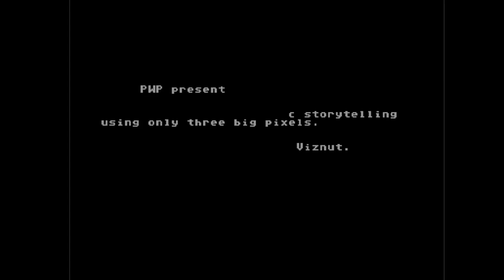C64 4k Intro : Dramatic Pixels by Pers' Wastaiset Produktiot 2010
Airwolf/F4CG